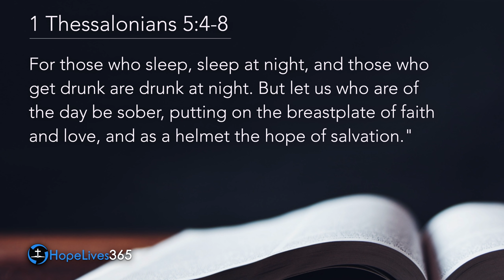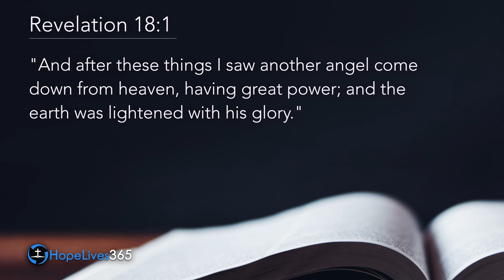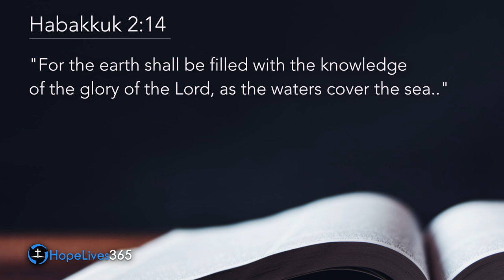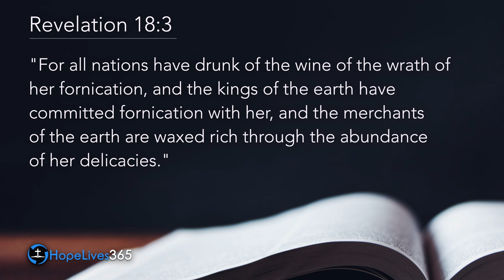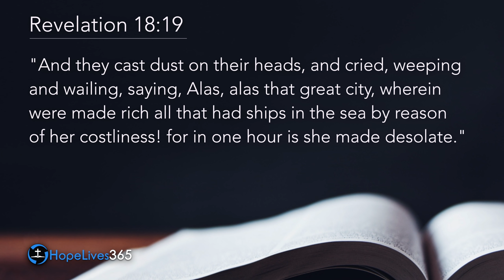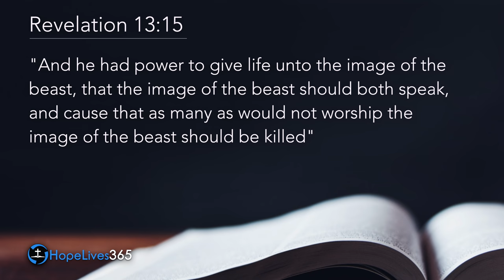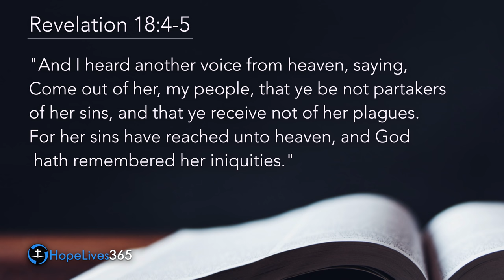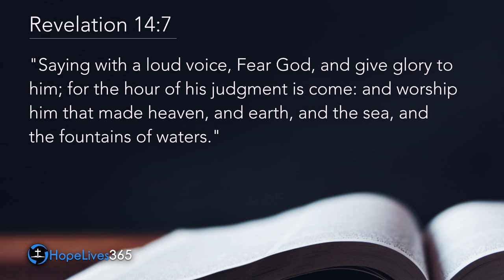Prophecy Reveals What's Coming | Mark Finley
In this video Seventh-day Adventist Pastor Mark Finley, talks about some of the prophetic events yet to come using a biblical perspective. Many Christian's are unaware of the things about to take place. While most churches preach doctrine contrary to what the Bible teaches it is possible to find people who do actually teach and follow the truth. Watch and listen as Pastor Mark Finley shares what the Bible says about end time events in prophecy.